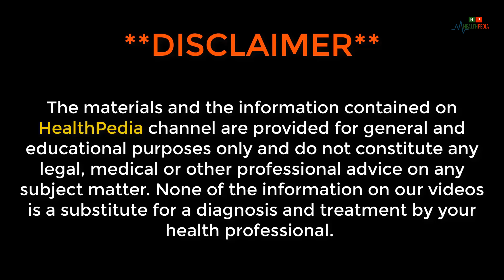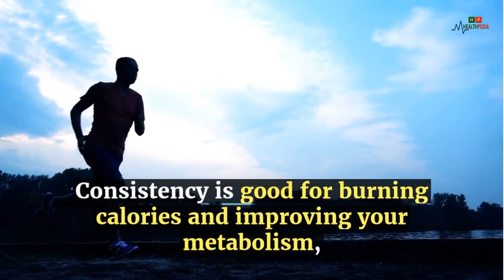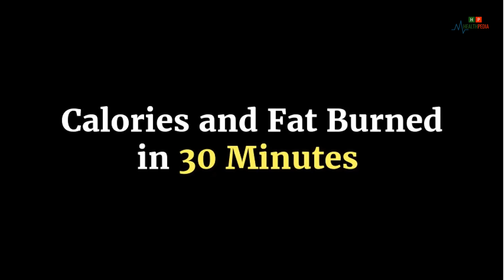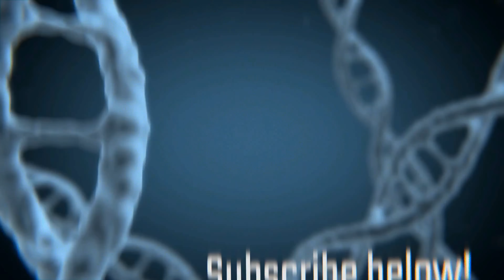How To Lose Weight and Reduce Body Fat By Walking | How To Lose Weight Naturally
When you want to lose weight, many diet programs and health experts recommend brisk walking as a calorie-burning cardio exercise. But what is the right amount of walking each day to help you achieve your weight loss goals ?

Walking is a moderate-intensity exercise that can be easily incorporated into your daily life.

Simply walking more often can help you lose weight and belly fat, as well as provide other excellent health benefits, including a decreased risk of disease and improved mood.

Watch This Video Again: